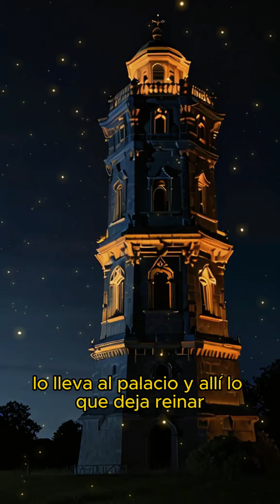💤La vida es sueño | Historia de Segismundo musicaparadedicar #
¿La vida también es un sueño para ti? Acompaña a Segismundo; un príncipe encerrado en una torre para no cumplir una profecía... hasta el punto de no diferenciar entre sueño y realidad... Y es que... ¿Se pueden evitar las profecías?

[Verse 1]
Ser encerrado...
desde el nacimiento...
para evitar...
que una profecía se haga realidad...

[Verse 2]
Si él es liberado...
será un gran tirano...
y llegará a destrozaaaar...
todo el lugaaaar...

[Verse 3]
A los 18...
su padre le da una oportunidad...
con una droga lo lleva al palacio...
y allí lo deja. reinar.

[Chorus]
Segismundo...
ahora puedes cambiar tu rumbo...
como siempre vas drogado...
no sabes que es la realidad...
ni que has imaginado.

[Chorus]
Segismundo...
la empieza a liar...
y su padre otra veeeeez...
lo manda encerrar.

[Verse 4]
Mas el pueblo se revela..
y al final es liberado...
Segismundo aprendió...
a no ser un tirano.

[Chorus]
Segismundo...

[Chorus]
Viaja conmigo...
entre fantasía y realidad...
La vida es su sueño...
¡Pues despierta ya!

videomusical
canciones épicas, canciones de héroes, romanticismo, rimas y leyendas, obra de teatro.